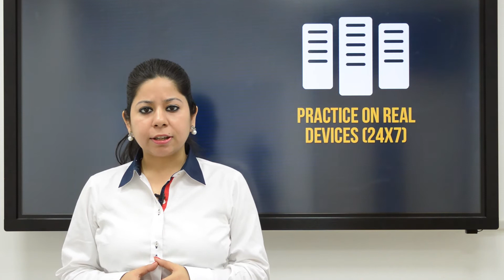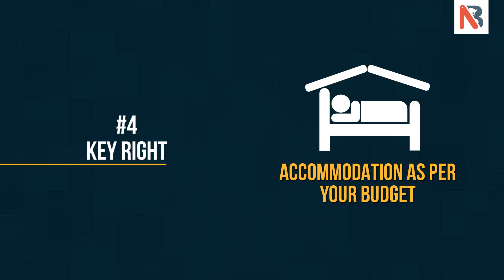7 Key Rights of International Network Bulls Students - FB Live Session by Jenny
Hello friends, I am Jenny, International Sales & Operations Head at Network Bulls, Group.

Today, I will be telling you the 7 key rights, if you enroll at Network Bulls, India.

#1 End to End Visa Assistance:

A very helpful & important right for our international students. We make sure that your VISA Process is hassle free. At Network Bulls, we have a dedicated team called Visa help desk team which guides and assists you in the entire process.
Visa help desk team assists you right from planning and preparing the application to the complete documentation like a letter to the consular of the Indian embassy in your country, admission letter, scrutinizing the documents.

#2 Practice on Real Devices (24x7):

We believe in 100% practical training, and is a fundamental right of every student at NB. Our labs are well equipped with latest Cisco devices and live racks. There are separate labs for the different level of Cisco certification. In case you need more devices for practicing then just talk to the lab instructor and he will arrange them for you.

Labs at Network Bulls are open 24x7 and students are allowed to access real devices as and whenever they want. You can practice in the lab at 12 O’clock in the midnight or 4 O’clock in the morning. Labs are open and accessible 24*7 and 365 days in a year. So, practice as much as you want and refine your networking skills.

#3 Training Mode for everyone:

Yes, friends, we provide networking training in multiple modes – Classroom Training, Online Training, One-on-One Training, Customized Training, and Trainer-On-Demand. We understand that every student willing to get trained at Network Bulls is not able to travel all the way to India. Such students can avail our training through online training or trainer on demand.

We also provide remote access to the real devices and help you to develop a detailed understanding of Cisco courses. Remote access to the world’s biggest Cisco training lab helps you to learn the technology practically.

#4 Accommodation as per your budget:

For you, finding a comfortable accommodation in your budget will be a tough task to accomplish. We, at Network Bulls, helps you in finding a comfortable accommodation that fits your budget. Initially, when you arrive at Network Bulls, we provide you with a very comfortable and budgeted accommodation.

However, in case if you do not like the accommodation then you can change the accommodation and we will help you to find a new accommodation as per your need and budget.

#5 Assistance for Tourism Service:

India is one of the best tourist’s countries and many candidates wish to explore the beauty of India. We completely understand and respect your wishes. Thus, we provide you complete assistance in Tourism. We introduce you to numerous historical monuments, famous places and cities. We take care of almost everything you might require from start till the end in order to make the trip memorable for you.

#6 Counselling for Interview Skills & Resume Making:

If you are taking networking training at Network Bulls, then you have the right to take counseling for refining your interview skills & resume writing skills. We provide students with full assistance for learning interview skills and resuming writing skills. Our counseling has helped hundreds of students to face interview with aplomb and get placed with their dream company.

#7 Complaints/suggestions

During your training, if you face any problem regarding training process, labs or even with the trainers, you can easily submit your complaints/suggestions to our help desk. Trust me friends, every complaint by student is rendered very seriously and resolved within the three working days.

If your problem is not resolved within three working days, then you can drop the mail to Mr. Vikas Kumar at – Director & Co-Founder, Networks Bulls Group. He will provide you a perfect solution for your complaint on the very first day.

Your complaints and suggestions are very precious to us, provide your feedbacks and help us make Network Bulls better.